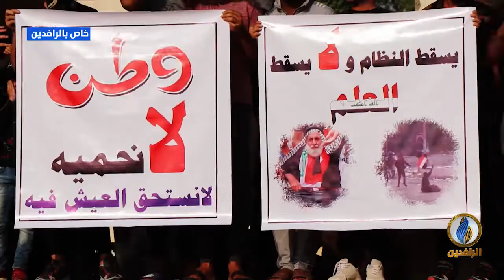مع_الناس | تظاهرات انتفاضة_تشرين